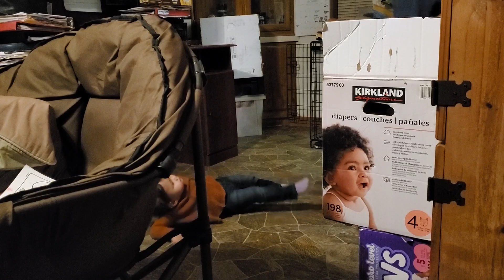Juniper pretends that she fell so that her grandfather will pick her up